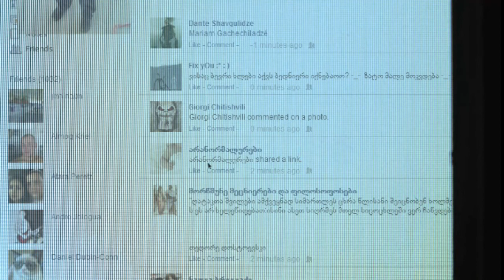Take This Lollipop...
ძველია, თუმცა მაინც დღემდე ეფექტური რამ არის.. :D
აი ლინკი და დატროლეთ მეგობრები.. ვინაც არ იცის, უეჭველი შეშინდება.. :D :D